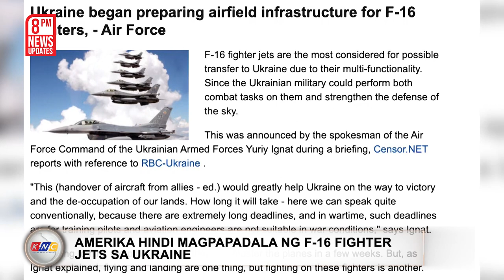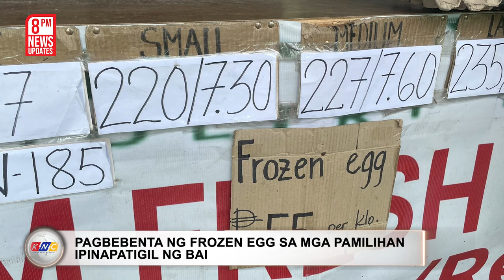Biden: No F-16 Fighter for Ukraine | Kidlat News Update (January 31, 2023 8PM)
Hindi magpapadala ang Amerika ng F-16 fighter jets sa Ukraine sa gitna ng patuloy na pambobomba ng Russian Forces sa naturang bansa. Isa ang fighter jets sa kahilingan ng Ukraine government upang mapalakas ang kanilang laban para ipagtanggol ang kanilang bansa. Sa pagtatanong ng mga mamahayag kung magpapadala ang gobyerno ng F-16s – isang matunog na “no” ang sagot ni President Biden.  Bukas naman ang ilang European Leaders sa ganitong ideya kahit walang pormal na kahilingan mula sa naturang bansa.  Noong isang linggo – nagkaisa ang maraming bansa sa pangunguna ng Amerika at Germany na magpadala ng dagdag na armas sa Kyiv.

Ngayon Na!